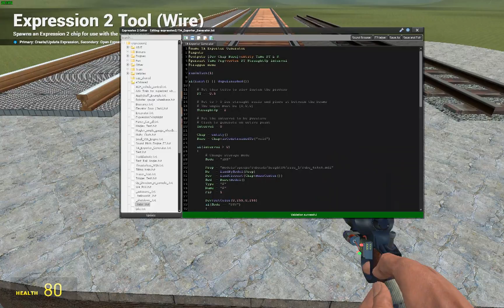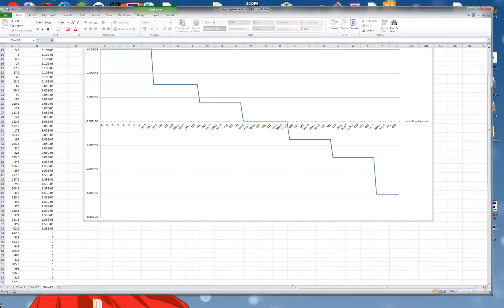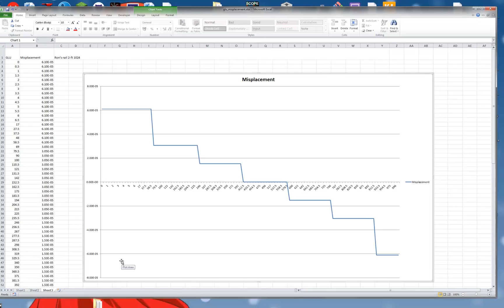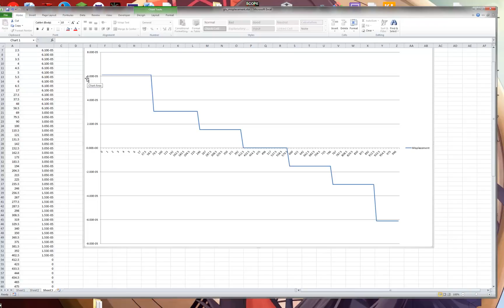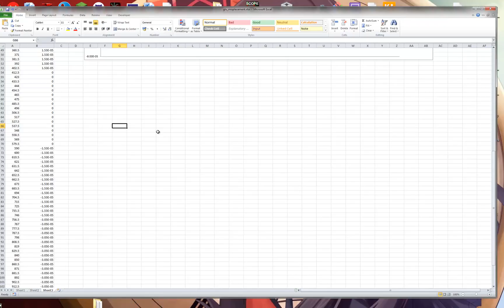Dealing with model misplacements in TA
I hope that this video can lighten the Questions about track piece displacements into the Track Assembly Tool